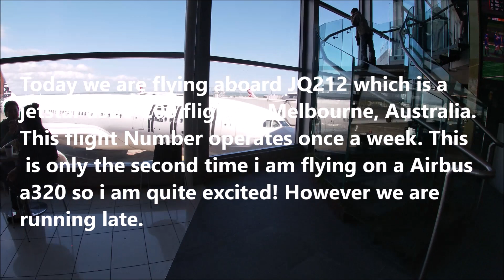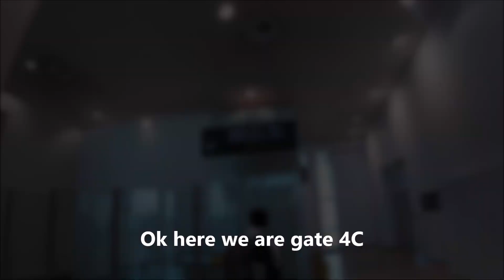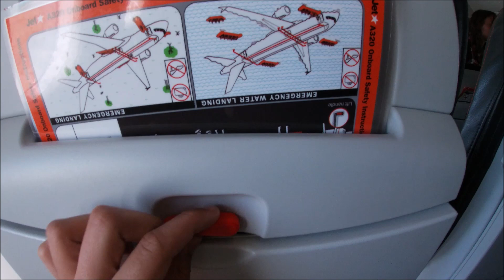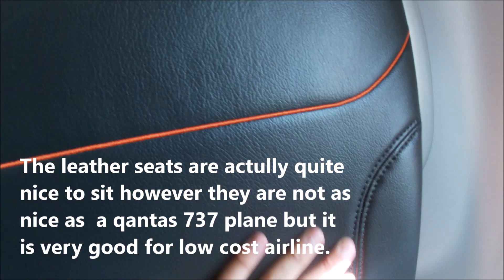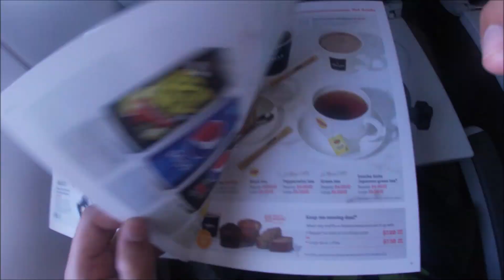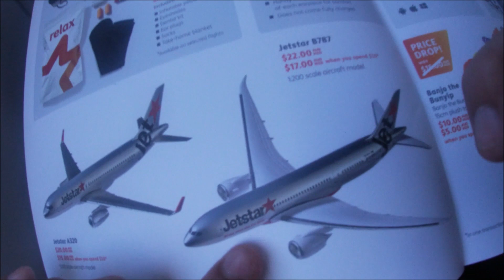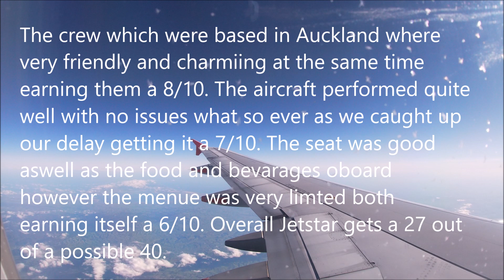TRIP REPORT | (JQ212) Jetstar (Economy) | Airbus A320-200 | Auckland to Melbourne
hey, guys, I hope you enjoy this trip report